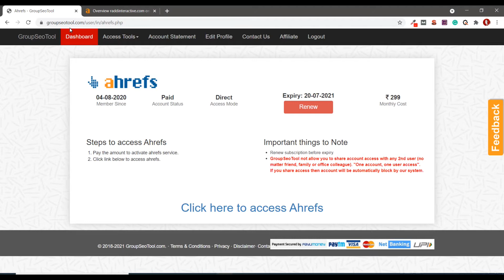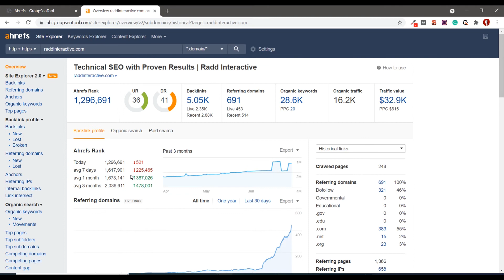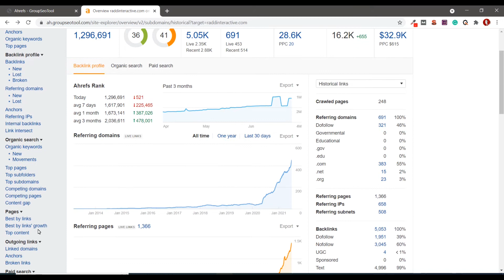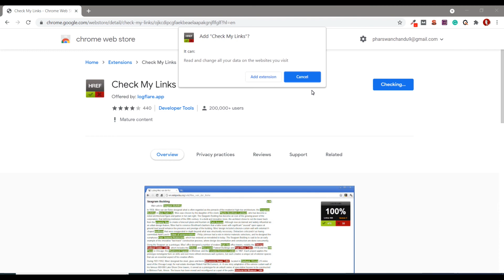How to Check Broken Links in Website, Ahrefs Tools & Chrome Extension Free Broken Link Checker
Dosto mene is video me apko sabhi logo ko btaya hai ki apko apni website k broken link ko kaise check krna hai. mene aherfs se bhi btya hai or ek google chrome extension (Check My Links) se bhi btaya hai. dosto broken link ko apni website me  jarur check kijiye.

Google Chrome Extension-  Check My Links

Thanks